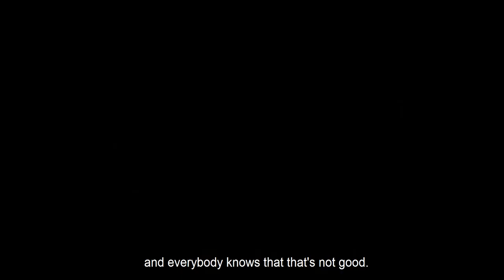Preview | Interview with Suzanne Woolf, RSSAC Liaison to the ICANN Board (2004-2016)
Suzanne Woolf, RSSAC Liaison to the ICANN Board (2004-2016), discusses ICANN's early days.